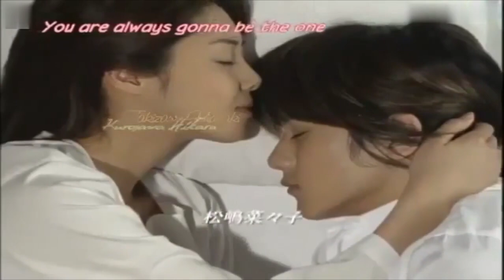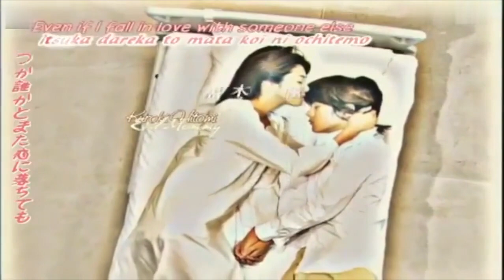Majo No Jouken